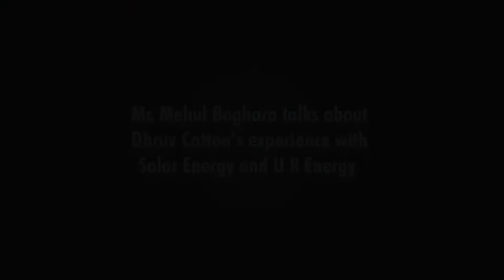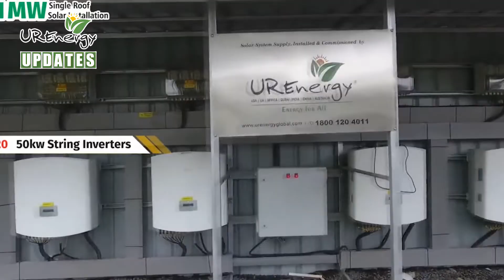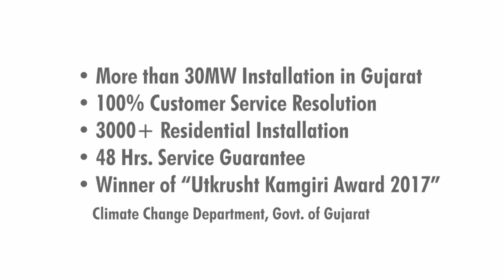Interview with Mr. Mehul Boghara ( Dhruv Cotton )